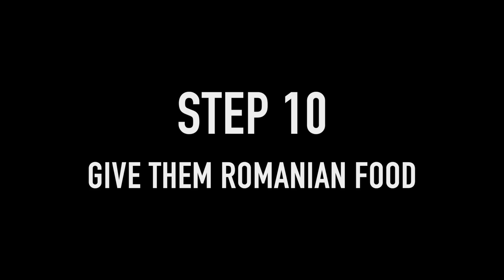The beginning of a beautiful friendship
This video was made to mark the Japanese mobility to our school according to the Sister School Agreement signed between Colegiul Național "George Coșbuc" and Kyoto Municipal Hiyoshigaoka Senior High School.